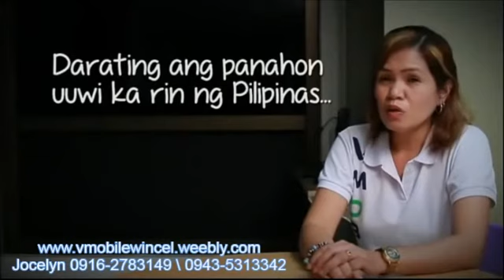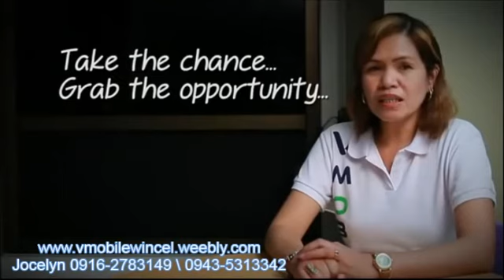extra income for ofw 2013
call or txt Jocelyn
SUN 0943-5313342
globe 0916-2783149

Introducing the new Additional Program of VMOBILE

Kahit nasaan ka pa sa PILIPINAS o sa labas ng bansa!

VMOBILE myLIFE PRO Ways To Earn

1. Lifetime Discount on Prepaid Products - Offers a lifetime discount on all its products that members may CONSUME as personal load consumption. And gives the option to SELL load as business opportunity.

2. Technouser Access Cars Sign up + GRO - SELLING THE 20 ACCESS CARDS (please note that Technoprenuer Access card is not a Prepaid Load) for P250 each .

3. Direct Referral Incentive (DRI) - You will be an endorser of Vmobile.
Each time you sell a TECHNOPRENUER Subscription, a fixed amount of Php700 will be credited to your account in real time.

4. Subscription Sales Bonus (SSB)- a fixed amount of Php250 will be given as SSB for every subscription sold within your sales network (from the 2nd to 9th level of sales generation.

5. Product Patronage Bonus (PBB) - Get this when someone in your consumer network purchase myLife PRO products.
6. Leadership Bonus - will be given to an individual/ account who achieves the required criteria for the 'Leadership' rank. Ranked Leader will get the chance to earn additional income from Subscription Sales within and beyond their nine (9) levels of sales network

7. Education, Travel and Incentive - Reward members who reach certain 'milestones' in their Mylife Pro Career.

BE ONE OF US! Mag-Vmobile ka na!
BE PART OF A LIFE CHANGING EXPERIENCE!

OFW ARE WELCOME HERE!!!
JOCELYN TEJADA
CERTIFIED TECHNOPRENEUR
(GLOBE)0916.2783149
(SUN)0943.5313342